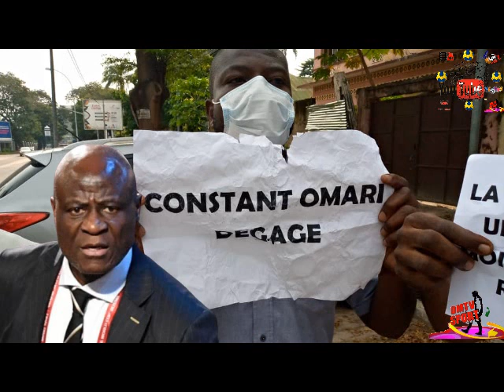VISITE DE GIANNI INFANTINO EN RDC C. OMARI AURAIT-IL FAIT ARRÊTER 28 MANIFESTANTS ANTI FECOFA ?